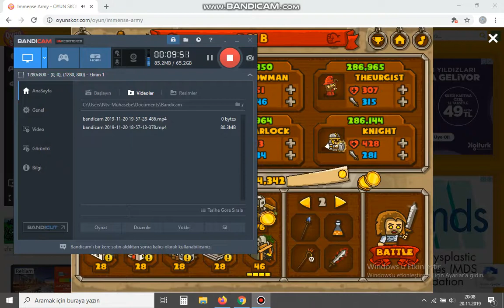tıklama oyunu 5.bölüm tlik tlik tlik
oyunun asıl ismi = ımmense army